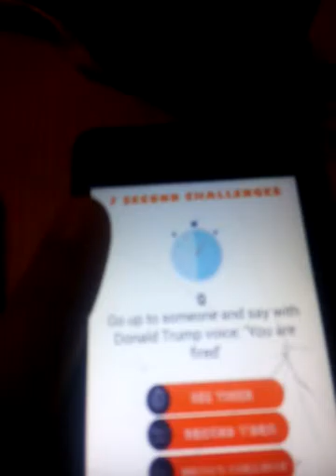THE SEVEN SECOND CHALLENGE